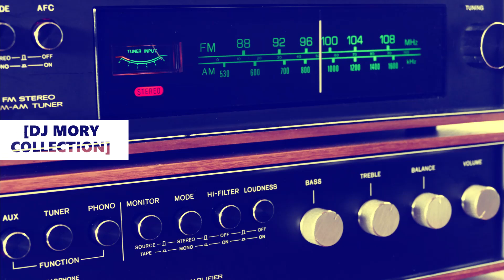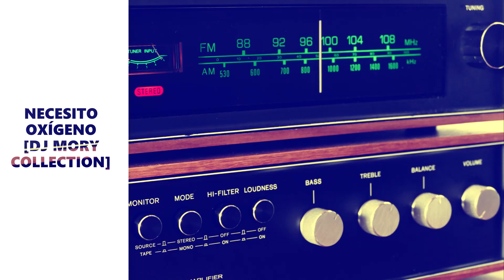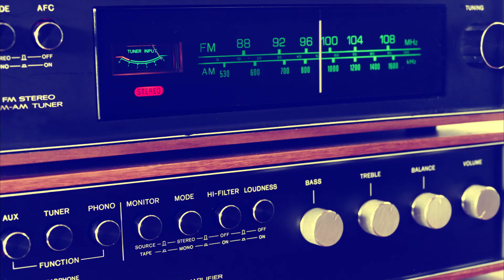MAP - Necesito OxÍgeno (Original Dance Mix) [DJ Mory Collection®]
Tema: Necesito Oxigeno (Ginger Team Dance Mix)
Artista: Map*
Álbum: Puzzletron 5 (Boy Records, Spain, 1997)
Sello: Columbia
País: Spain
Año: 1997
Género: Electronic
Estilo: Dance, House, Euro Dance, Euro House, Mákina

*Nombre Real: Map (Sin más Información.)